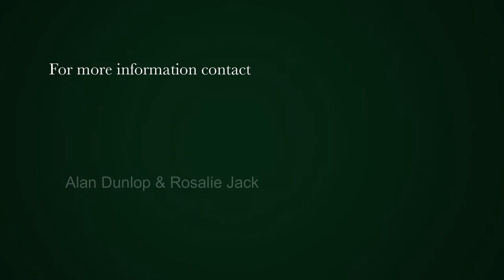4 bedroom house for sale in Murdock Valley (Cape Town) | Pam Golding Properties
Wake up to the sound of the waves and cries of the wild sea birds from the comfort of your home whilst enjoying the everchanging sunrises and panoramic views of the Bay and Hottentots Holland mountains.
Enjoy the variety of marine life , snorkeling, diving and swimming right on your doorstep.
This characterful home has plenty to offer, high ceilings, large picturesque windows , gleaming wooden floors. Sheltered pool area, indoor braai area, double garage, Staff accommodation , and laundry.
Spacious lounge, Double Master en suite bedroom, large wooden kitchen with granite tops and breakfast nook. A further bedroom with family room and dining room.
Separate entrance upstairs flat comprises lounge , family room , kitchenette ,two bathrooms, and double bedroom leading onto deck with unsurpassed views.